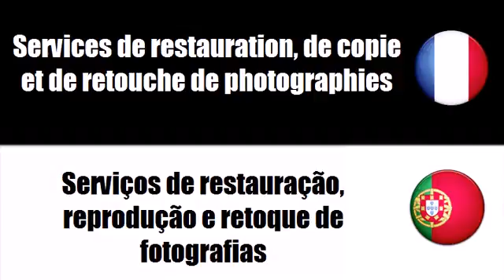Aprenda francês = Serviços de fotografia